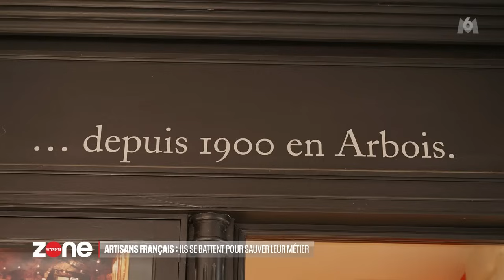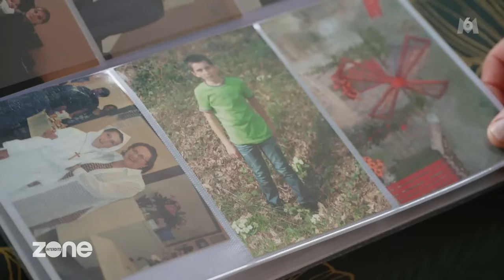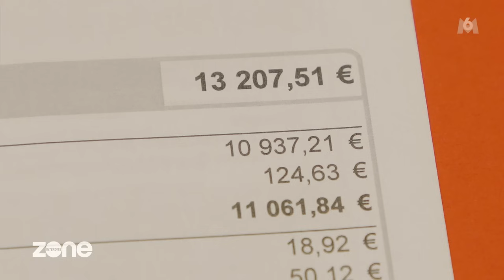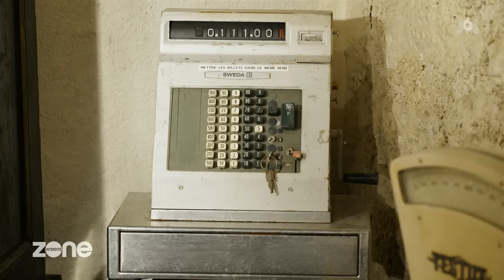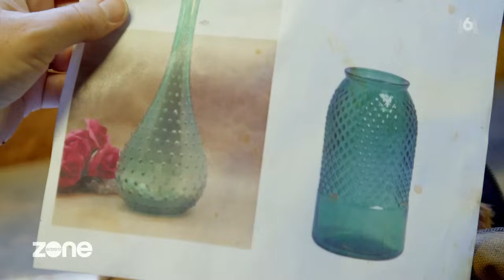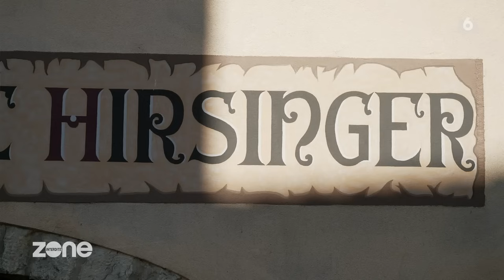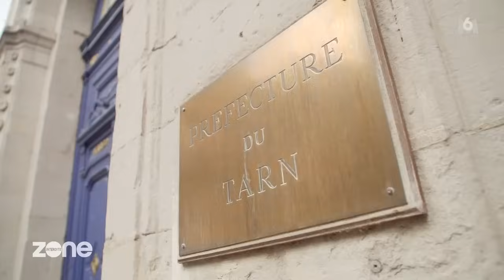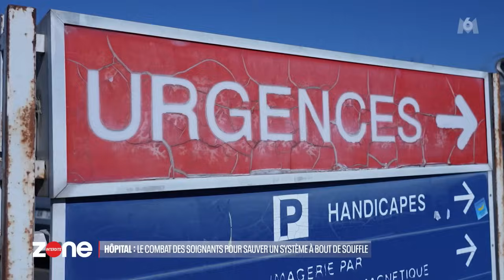Zone interdite - Artisans francais : ils se battent pour sauver leur metier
Alors que les carnets de commandes sont pleins, l'artisanat peine pourtant à recruter. Les contraintes ont entraîné une désaffection de certaines filières. Comment perpétuer des savoir-faire enviés à travers le monde ? Et comment des entrepreneurs tentent de motiver la nouvelle génération ?